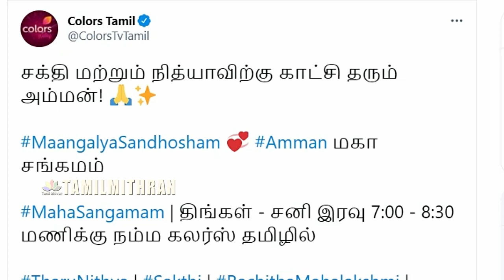Rachitha Mahalakshmi In Big Surprise Character In "Amman" | NINI 2 | Vijay TV | Colors tamil TV